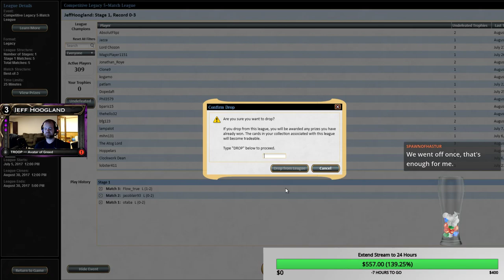Mono Red Storm - Legacy - August 27th, 2017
4 Act on Impulse
4 Ancient Tomb
4 Burning Wish
1 Desperate Ritual
1 Gamble
3 Gitaxian Probe
2 Hazoret's Undying Fury
2 Helm of Awakening
4 Lotus Petal
4 Manamorphose
11 Mountain
3 Past in Flames
3 Reforge the Soul
4 Rite of Flame
4 Ruby Medallion
4 Seething Song
2 Simian Spirit Guide

2 Abrade
1 By Force
1 Cave-In
3 Defense Grid
1 Empty the Warrens
1 Gamble
1 Grapeshot
1 Past in Flames
1 Reforge the Soul
2 Scab-Clan Berserker
1 Tormod's Crypt